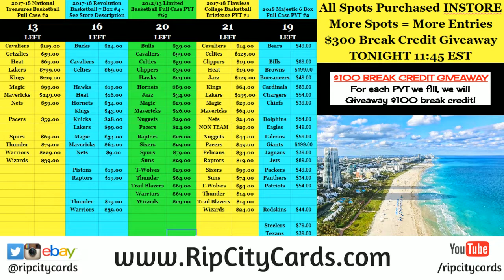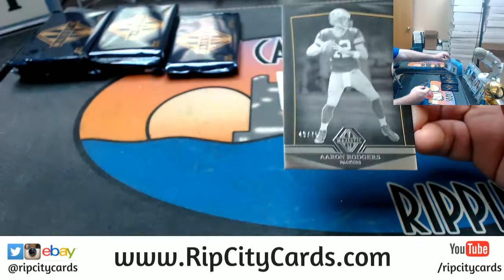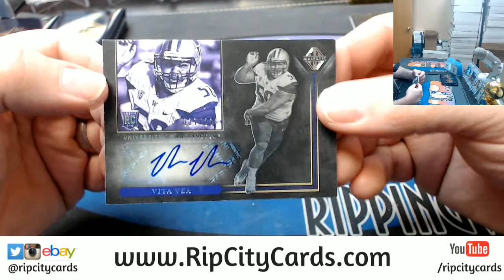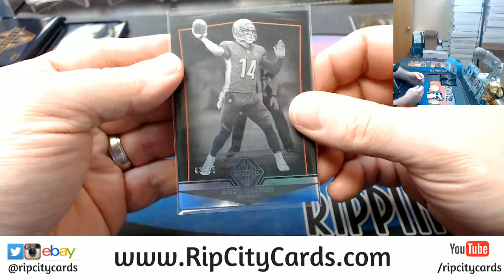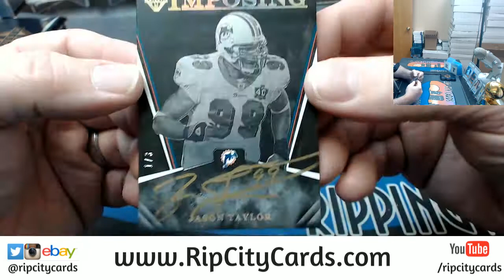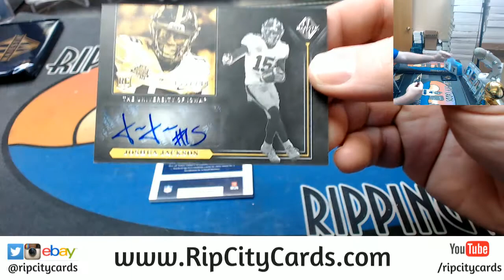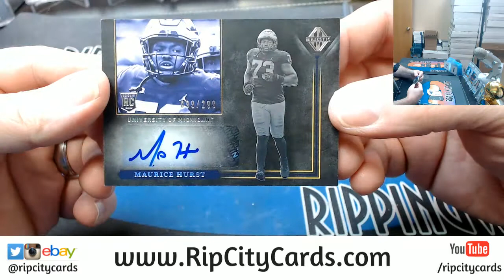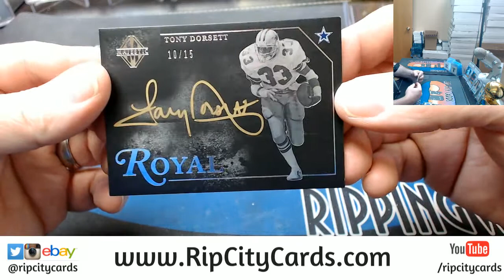2018 Majestic Football 3 Box #6 EBAY